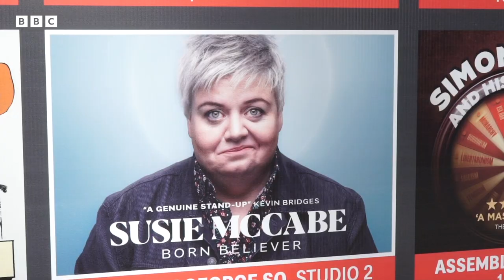Susie McCabe: 'I've Learned To Love The Edinburgh Fringe' | Loop | BBC Scotland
"I've learned to love it and really appreciate it."

Susie McCabe talks about performing at the Edinburgh Fringe, how comedy can help people through hard times, and career highlights including supporting Jason Manford and John Bishop.